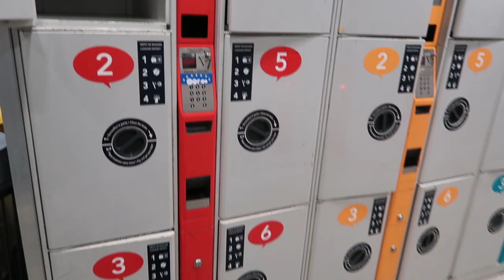SKATING POLICE, CREPES & HEADING HOME| Paris